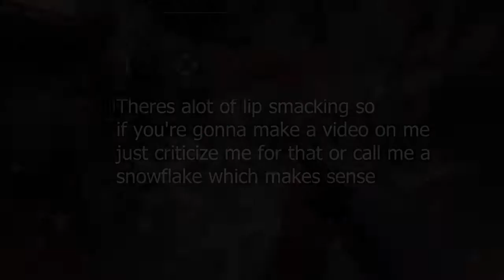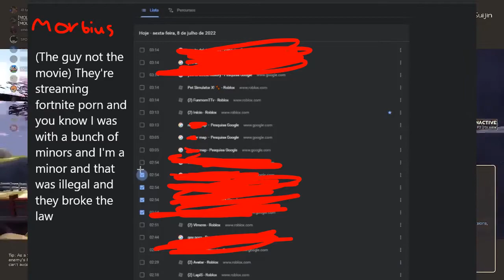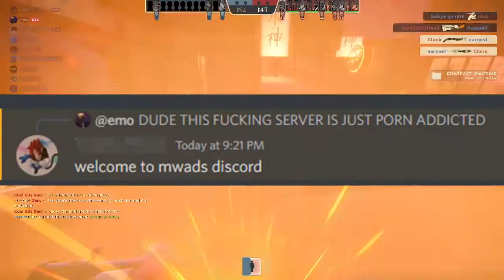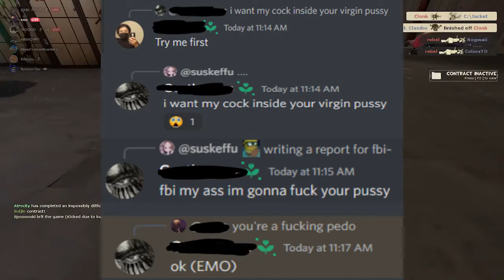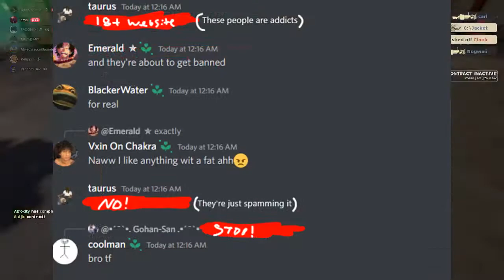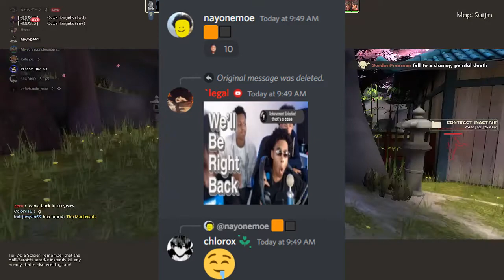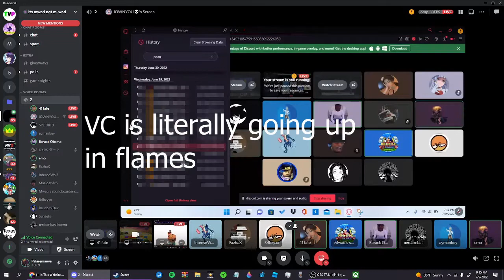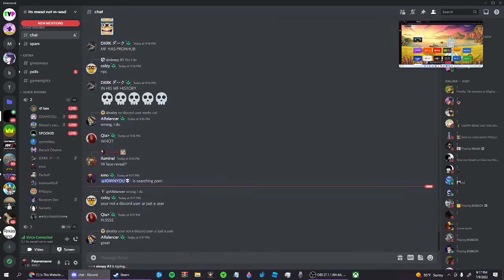MWAD: A Roblox Youtuber with the FREAKIEST COMMUNITY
This video was recorded at 7/9/2022 but uploaded at 12 am
MWAD needs to see this and
btw I was actually the "emo" kid
I don't hate MWAD I actually enjoy his content
but, it's his community or his fandom..

Timestamps:
0:00 Disclaimer

0:18 Intro

0:57 People Acknowledge

3:28 P3d0 Jokes

9:55 The Video Evidence

13:18 Some more rant

17:40 Outro